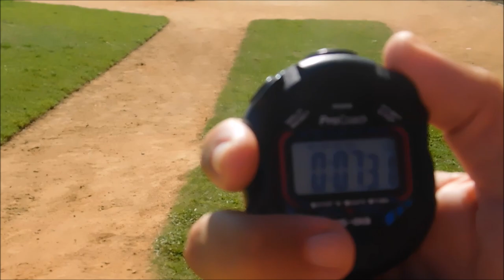#8 Jose Reyes, INF